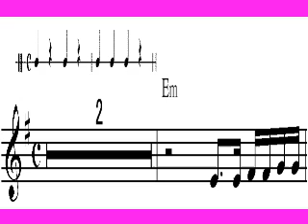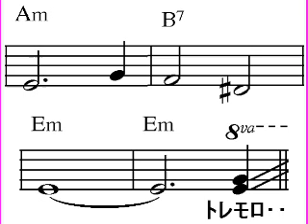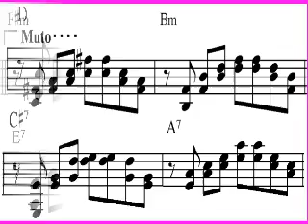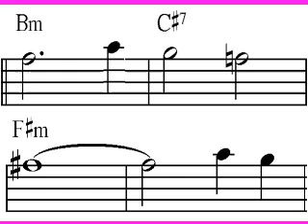Memories Of ain 雨の思い出